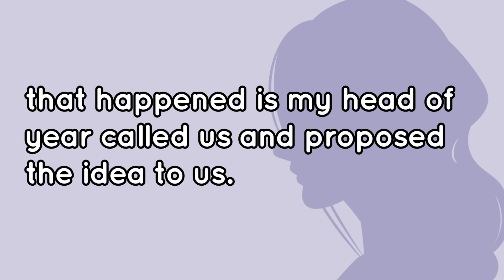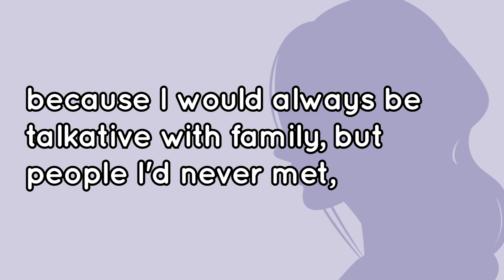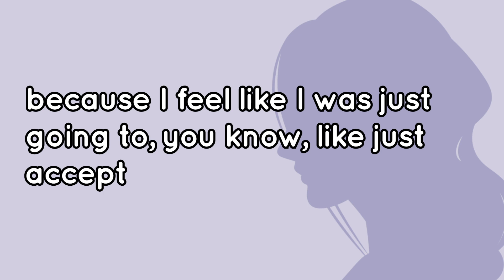Amy's Story | Steps to Success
Amy shares her journey with CXK's Steps to Success and how she aspires to one day become a judge.